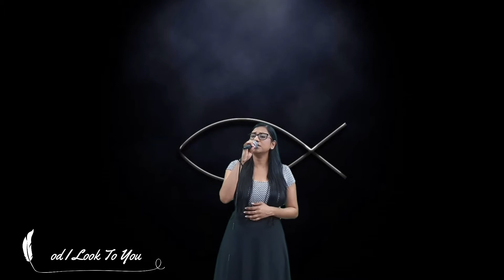God I Look To You - Joanna Baig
"We declare that we do not own any rights to the music in this song, nor do we seek to profit in any way from this, it is all for the glory of Glory!"